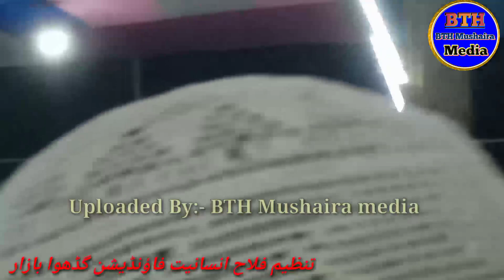दस्तार बंदी हूफ्फाजे केराम/ دستاربندی حفاظ کرام/ Tanzim falahe Insaniyat/ Gadhwa Bazar Majhawlia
Dastar bandi
dastar bandi Gadhwa jalsa

About. Gadhwa Bazar Majhawlia (Bettiah)

Ricoding and uploading By:- BTH Mushaira media
Mr. Ashraf Ali west champaran Bihar